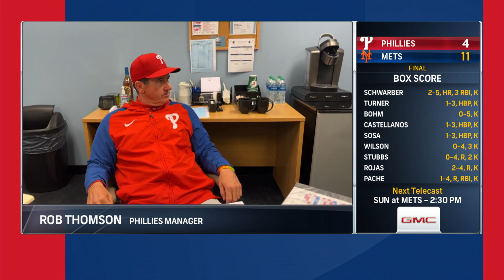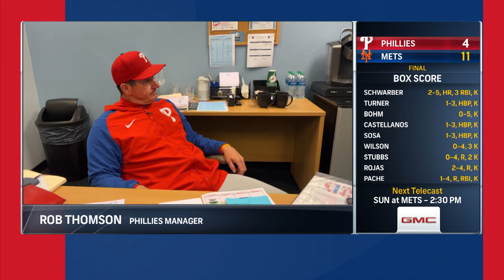Phillies get swept in doubleheader with the Mets, still one win shy of 90 | Phillies Postgame Live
It was sort of an ugly day of baseball for the Phillies. They lose both games on Saturday to the New York Mets, 4-3, and 11-4. Hear from the PGL crew why they aren't too worried about it, and Rob Thomson gives his positives takeaways from both games.